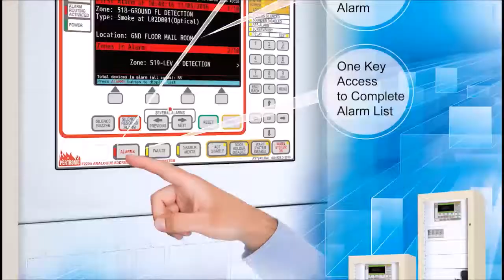Pertronic Industries Win 2017 Discovering Gold Award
Pertronic Industries Ltd, winning the Discovering Gold category at the Wellington Gold Awards 2017